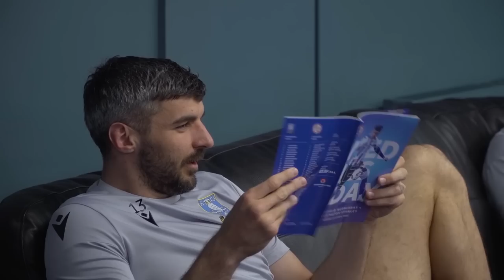INSIDE MATCHDAY | WEDNESDAY V ACCRINGTON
Go behind-the-scenes of the Owls' 3-0 win over Accrington Stanley at Hillsborough!